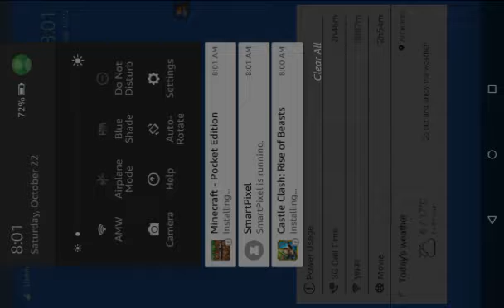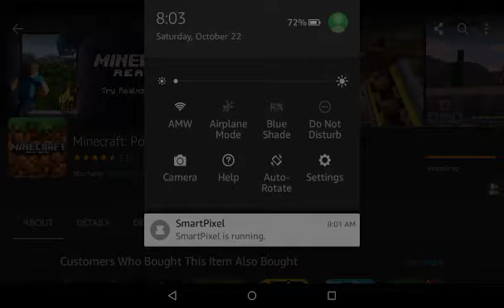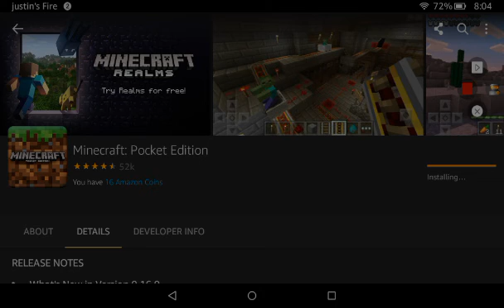Y U DO DIS!?!??!? 😨